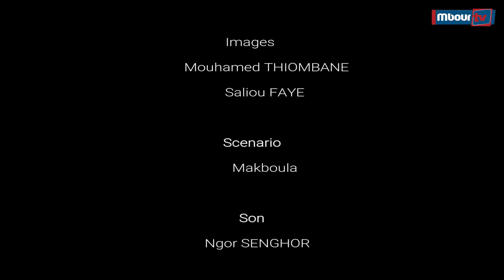MBOURTV PRÉSENTE KOOROU BACARY EPISODE 6 DOKHANOU YOR YOR KAWTEF !!!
VIDÉO : MBOURTV PRÉSENTE KOOROU BACARY EPISODE 6 DOKHANOU YOR YOR KAWTEF !!!